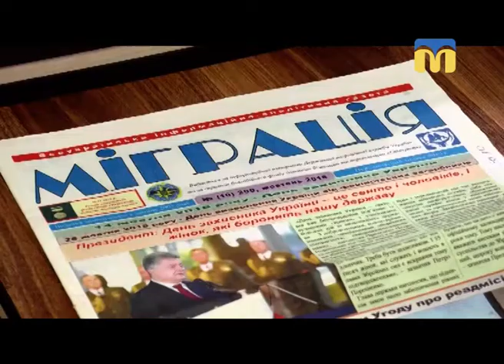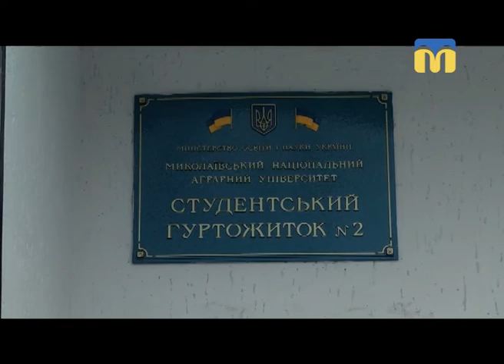18.12.2018. Новини. 17:00